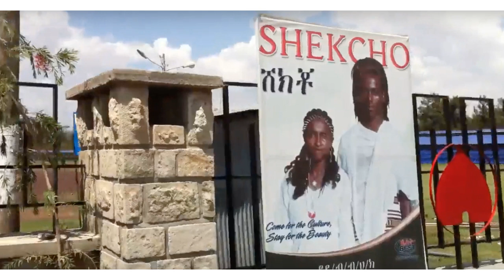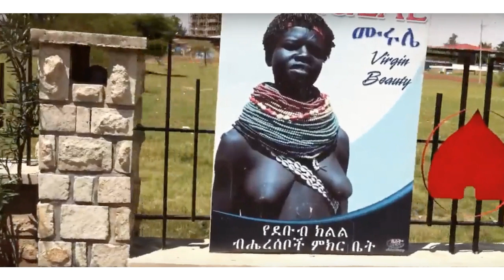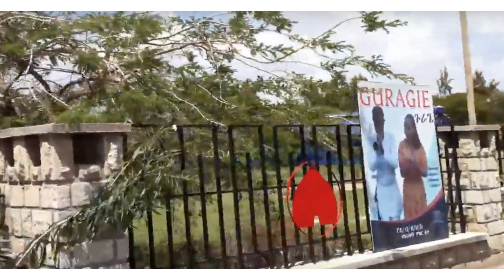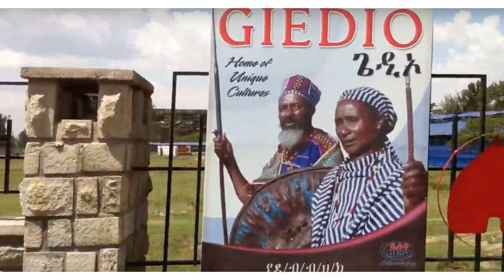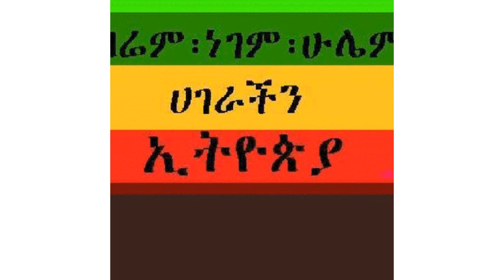Chalachew - Eyeye Basebign Yesidet Nuro Kamnaw Yezendrow - Ethiopian Slow Music About Country